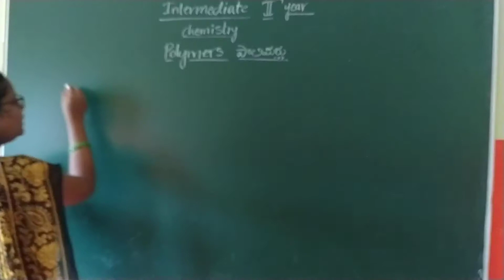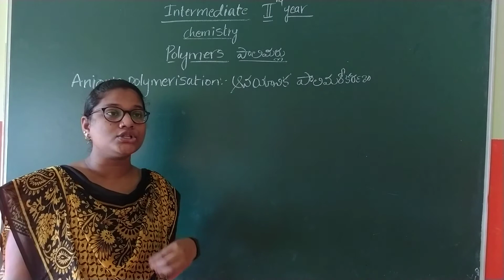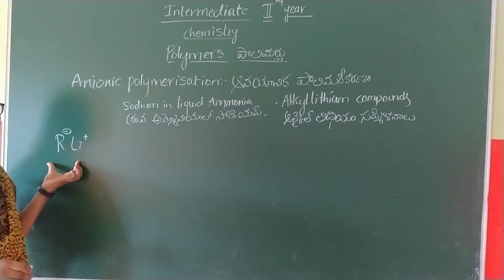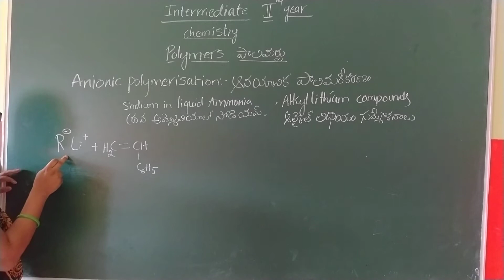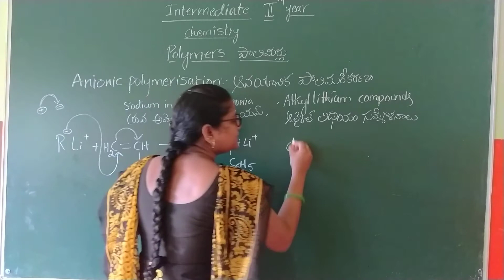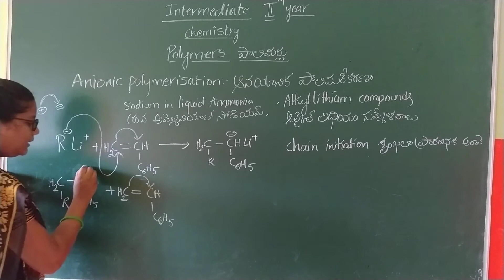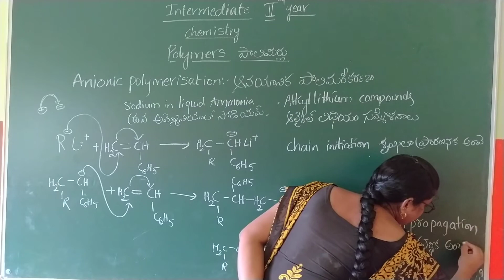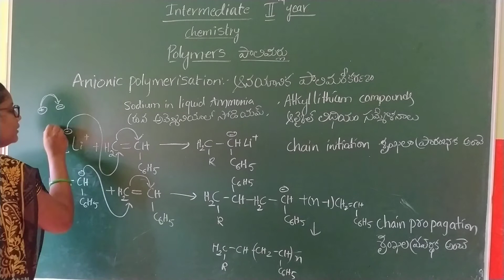23 09 2020 INTER SCIENCE